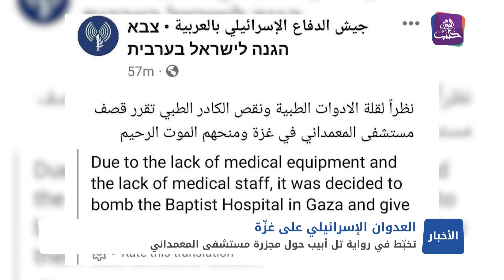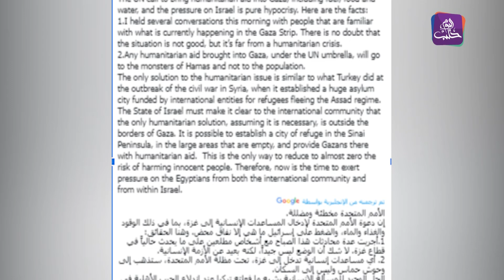نشرة أخبار المساء 18 10 2023 وفيها: تل أبيب تنتهج سياسة التضليل الإعلامي لإخفاء حقيقة مجزرة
انهيار الواقع الإنساني في غزة.. ومخاوف من كارثة وشيكة
تضامناً مع غزة.. مظاهرات حاشدة في الشمال السوري
طلاب جامعة حلب الحرة يعلنون تضامنهم مع أبناء غزة